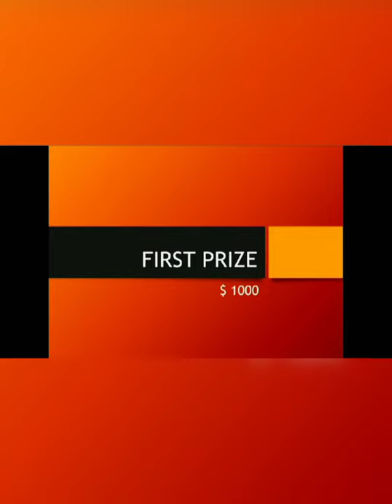Alhamdulillah! Won An International Calligraphy Competition Held In USA